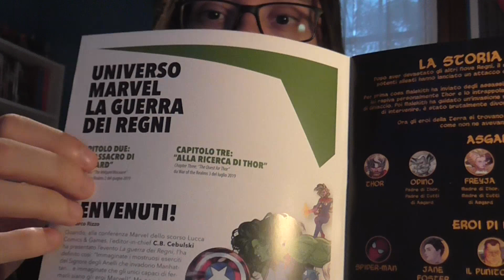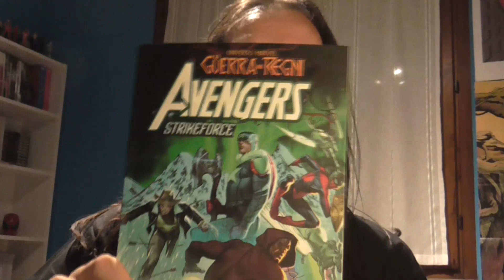La Guerra dei Regni #2 - Riepilogo e Recensione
L'azione continua in questo doppio numero (la pubblicazione italiana comprende sia il nr.2 che 3!) e c'è tanto di cui parlare!. Team up improbabili ma intriganti prendono vita e Malekith si gode il suo massacro. Alcuni personaggi acquisiscono ruoli sorprendenti!